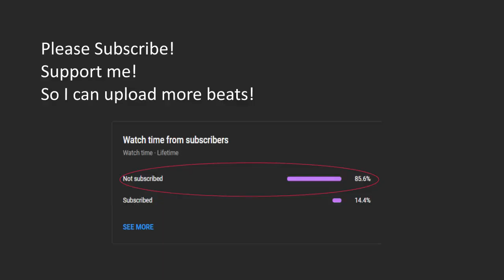Medieval Music Soundtrack | Sad Dark Relaxing | Epic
This Music is NOT FREE

Copyright ObsProduction 2023

Step back in time and immerse yourself in the hauntingly majestic world of medieval warfare with our latest music video, "Medieval Battle Hymn." This cinematic masterpiece is a dark and epic soundtrack that will transport you to a realm of knights, castles, and ancient battles.

🏰 Witness the power of the wardrums as they thunder like a heartbeat, setting the tempo for impending conflict. 🥁

🎺 Let the haunting horns resonate through your very soul, evoking a sense of ancient valor and impending doom. 📯

This composition combines the raw energy of war with the elegance of medieval courtly music, creating a gripping and cinematic experience. Whether you're a fan of historical epics, role-playing games, or simply love immersive music, "Medieval Battle Hymn" is a must-listen.

🌌 Close your eyes and let the music transport you to a world where chivalry clashes with darkness, where honor is tested, and where the fate of kingdoms hangs in the balance. ⚔️

Feel the tension, embrace the power, and immerse yourself in a timeless journey with this dark and epic medieval soundtrack.

👍 If you enjoyed this video, please don't forget to give it a thumbs up, subscribe to our channel for more captivating music, and hit the notification bell so you never miss an epic soundtrack release.